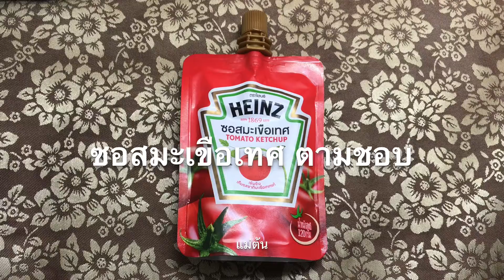นักเก็ต เฟรนฟราย ทอดไร้น้ำมัน เมนูเอาใจเด็ก ๆ กรอบอร่อย ด้วยหม้อทอดไร้น้ำมัน ทำทานกันได้ค่ะ - แม่ต้น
เสนอเมนูของว่าง ทานเล่น "นักเก็ต เฟรนฟราย" ทอดไร้น้ำมัน กรอบอร่อย ทำง่ายมาก ด้วยหม้อทอดไร้น้ำมัน รอบแรกตั้งอุณหภูมิ 180 องศา ใช้เวลา 15 นาที กลับด้าน รอบสองตั้งเวลา 15 นาที ทำทานกันได้ มาชมกันค่ะ
- นักเก็ตไก่สำเร็จรูป (ตามชอบ)
- เฟรนฟรายสำเร็จรูป (ตามชอบ)
- ซอสมะเขือเทศ (ตามชอบ)